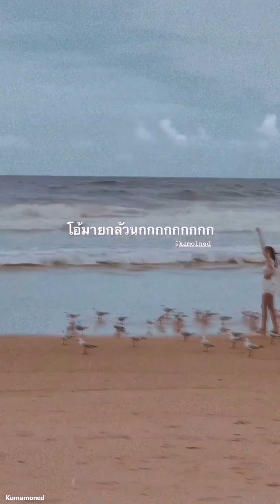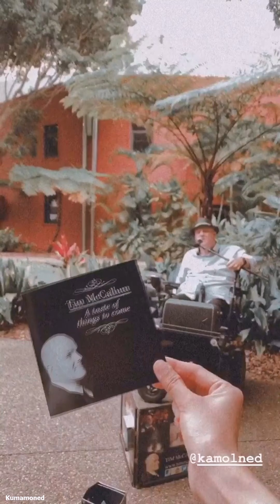IG Stories : กมลเนตร จัดจ้านย่านบริสเบน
เครดิตไอจรกมลเนตร,Tarnparich